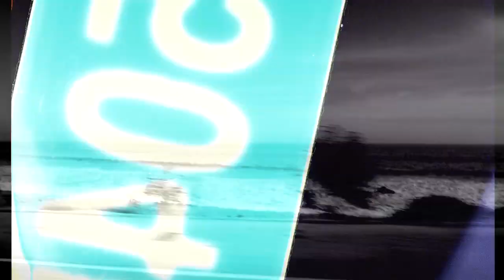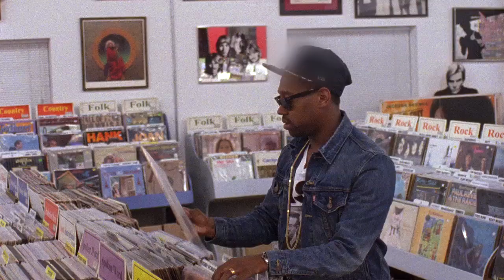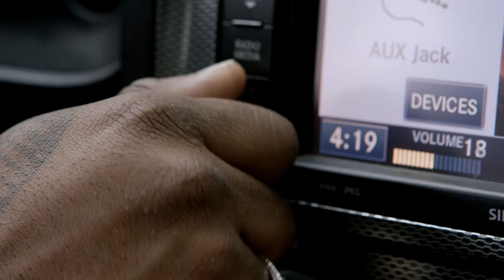Fueling Life Musician Final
Chevron